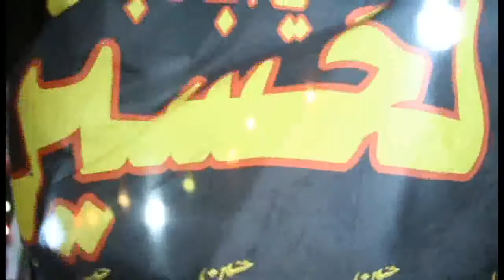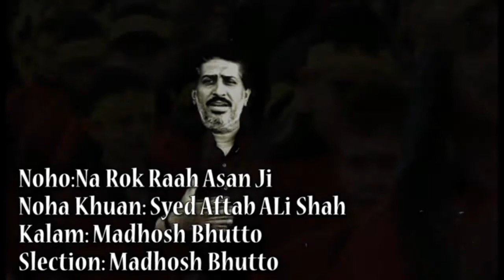Na Rok Raah Asan Ji Noha Khuan Syed Aftab Ali Shah2018-19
Na Rok Raah Asan Ji
 Noha Khuan: Syed Aftab Ali Shah
Kalam Madhosh Bhutto
Slection: Madhosh Bhutto
Audio:Sajid Studio Naudero
Vidio: Zuhaib Hassan
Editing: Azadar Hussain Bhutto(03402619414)